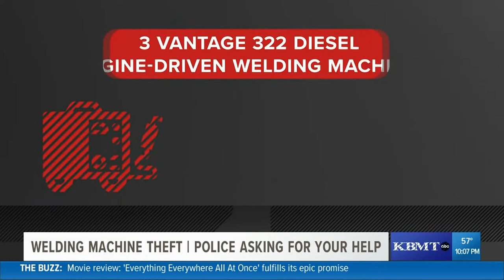Sheriff's deputies searching for suspect accused of stealing 3 welding machines in Beaumont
A suspect stole three welding machines from a Beaumont business. Now, Jefferson County Sheriff's Office is asking for your help to find the person responsible.